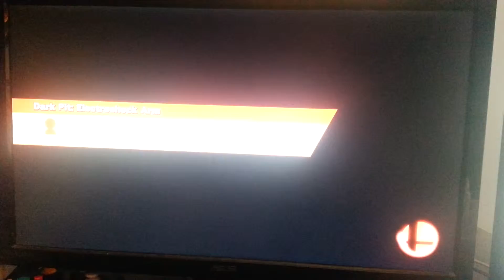Me (Link) vs Japanese Fucko (G&W)